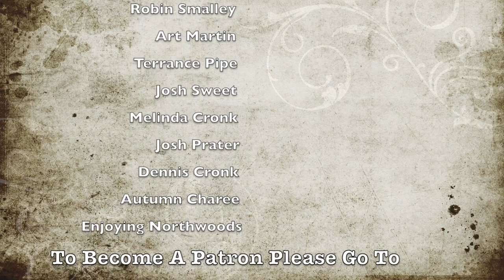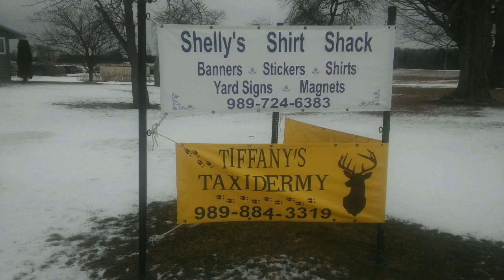4,000 Subscriber Giveaway!!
Huge Shoutout To Everyone Who Has Supported The Channel!!! I Will Continue To Bring The Best Outdoor Content That I Can!!! As A Thanks For Hitting This New Milestone I'll Be Doing A Giveaway. To Enter - Like This Video, Comment On This Video, And Share Your Favorite LToutdoors Adventure On Any Social Media!!! Thanks Again And I Hope You All Have A Merry Christmas & Happy New Year!!